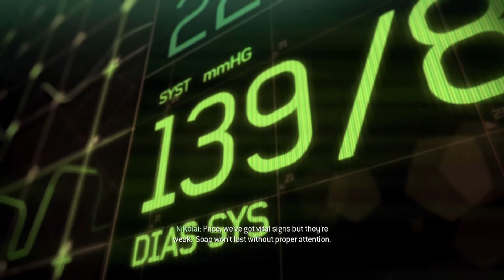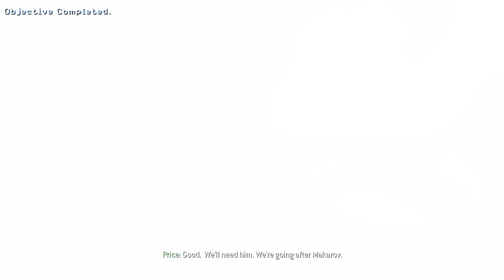Call of Duty: Modern Warfare 3 [PC] [Mission 4: Persona Non Grata]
Mission 4: Persona Non Grata

PC Gameplay

Call of Duty: Modern Warfare 3 is a 2011 first-person shooter video game, developed by Infinity Ward and Sledgehammer Games, with development assistance from Raven Software, and published by Activision. It is the third installment in the Modern Warfare saga, a direct sequel to 2009's Call of Duty: Modern Warfare 2, and the eighth Call of Duty installment.

The game was released worldwide in November 2011 on Microsoft Windows, Xbox 360, PlayStation 3. In Japan, Square Enix handled the installment with a separate subtitled and dubbed version, as they did for Call of Duty: Black Ops. Within 24 hours of going on sale, the game sold 6.5 million copies in the U.S. and UK alone and grossed $400 million, making it the biggest entertainment launch of all time, until it was surpassed by Call of Duty: Black Ops II in November 2012.